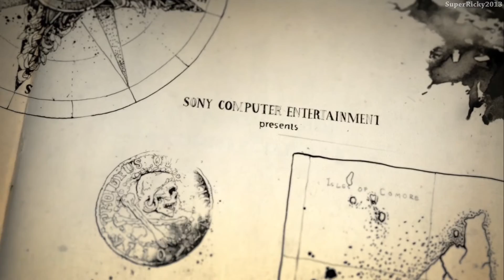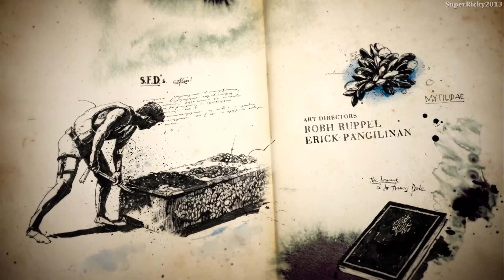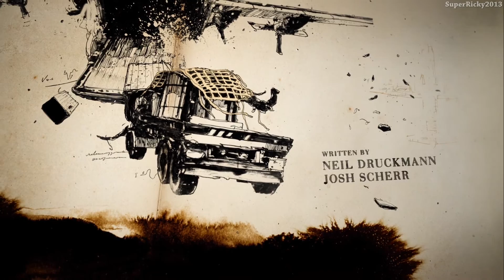Uncharted 4: A Thief's End Walkthrough: Chapter 2 Infernal Place